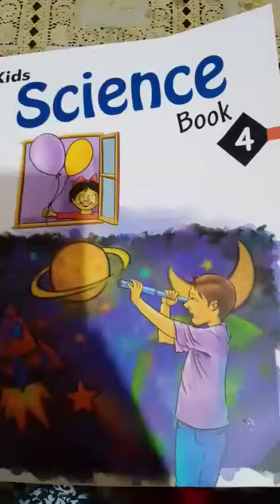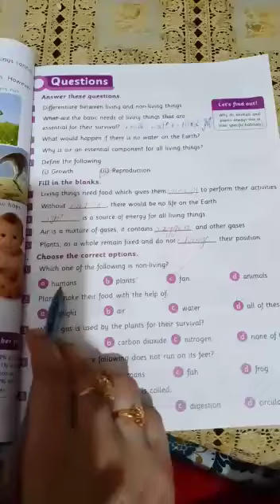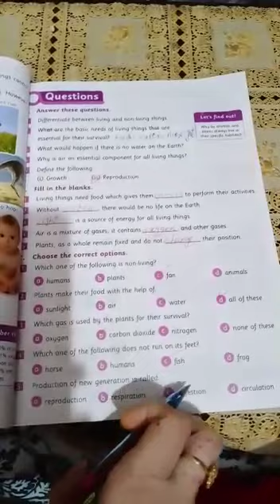General Science Class 4th lecture#22